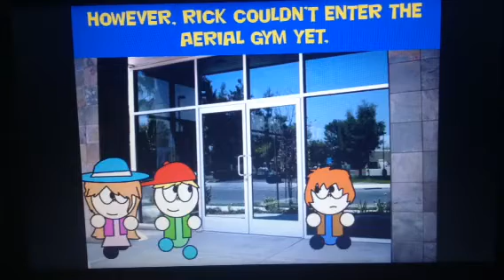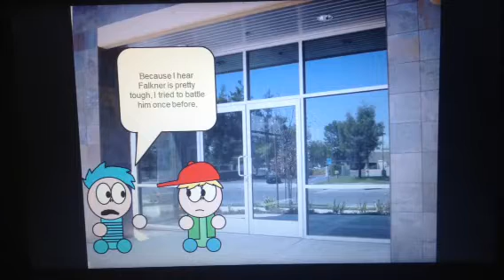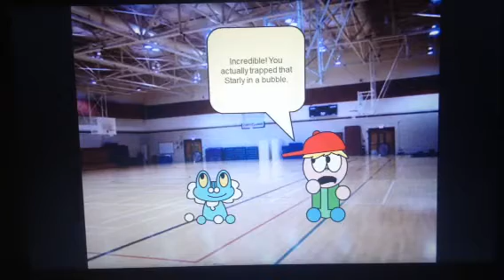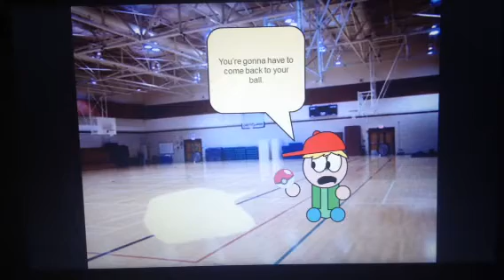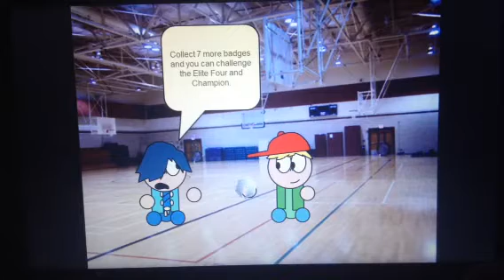Pokémon Liaya - Episode 4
The fourth episode of Wyatt Olinger's Pokémon Liaya! Featuring Rick, Cole, Toby, Paul and his gang, Falkner, Froakie, Starly, Fennekin, Pikachu, and Elekid.